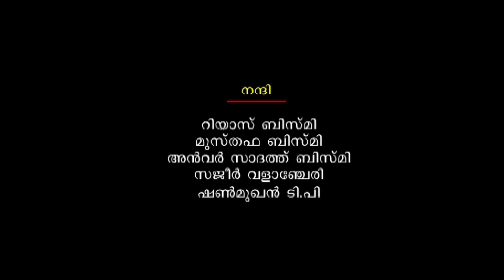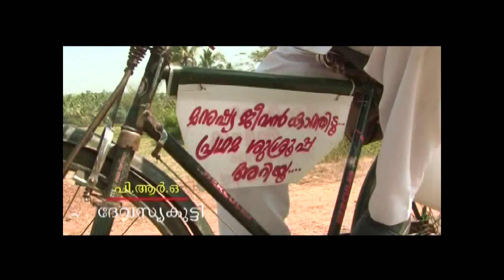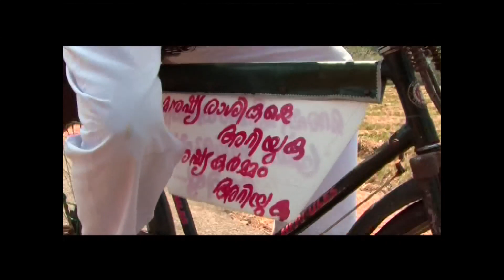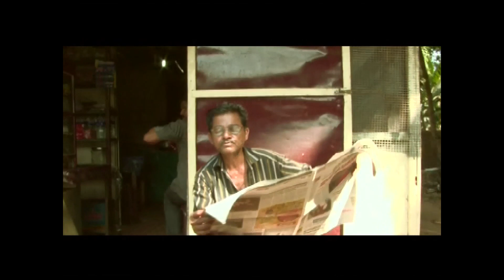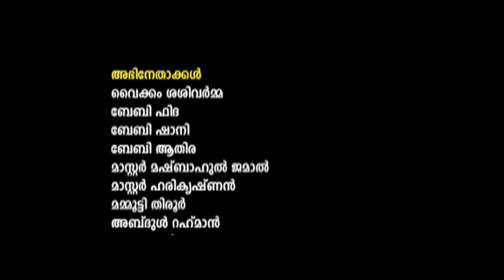ഒരു ജീവൻ രക്ഷിക്കാൻ നമുക്കും പറ്റിയേക്കാം ആരോഗ്യമാണ് സമ്പത്ത്